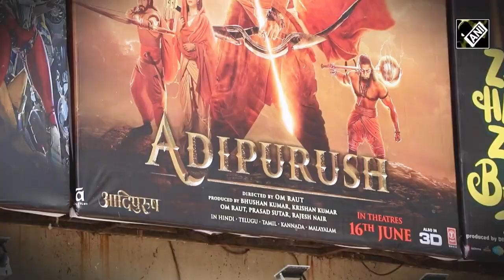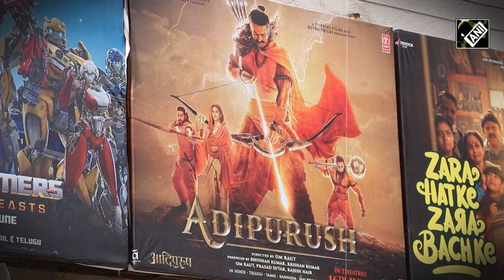आदिपुरुष' के डायलॉग्स पर बवाल मचा, मनोज मुंतशिर : "Interview में ये सफ़ाई दे गए प्रभाष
Video credit by Ani News

आदिपुरुष' के डायलॉग्स पर बवाल मचा, मनोज मुंतशिर बोले: "हमने जानबूझकर लिखे